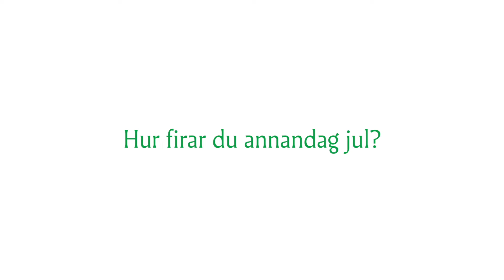Annandag jul – Hur firar du?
Stefanidagen, alltså annandag jul firas till minne av martyren Stefanos som hörde till de första kristna och stenades till döds på grund av sin tro. På Stefanidagen minns man därför alla dem som dött för sin övertygelses skull. På svenska förknippas Stefanos med Staffan som det ju handlar om i visorna om Staffan stalledräng. Tidigare var annandag jul en populär dag för bröllop.

Manus: Kyrkostyrelsen / Kyrkans kommunikation
Produktion: Drama Moving Pictures Helsinki Oy 2022